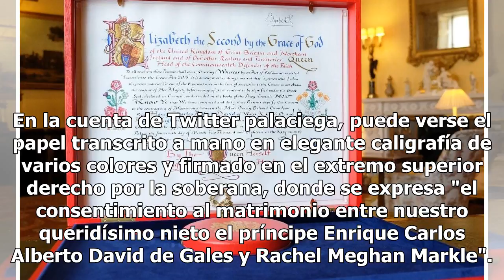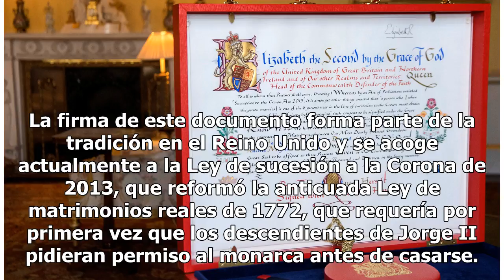Difunden el documento que autoriza la boda de Enrique y Meghan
El elaborado documento real en el que la reina Isabel II da su "consentimiento" a la boda entre su n...